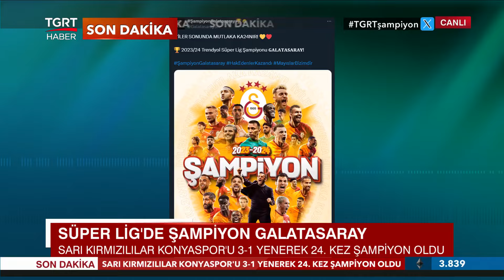Süper Lig'de Şampiyon Belli Oldu! Galatasaray Taraftarı Şampiyonluğu Kutladı - TGRT Haber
Süper Lig'in 38. ve son hafta maçında lider Galatasaray, Konyaspor deplasmanında 3-1 kazanarak 24. kez şampiyon oldu.